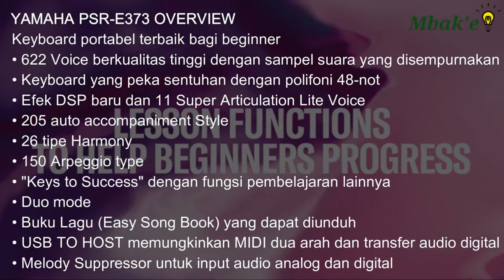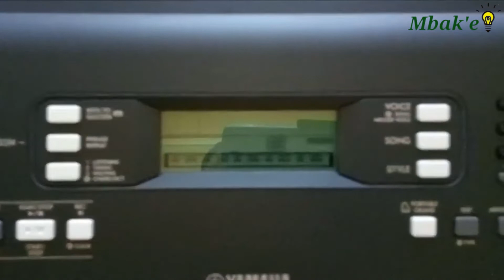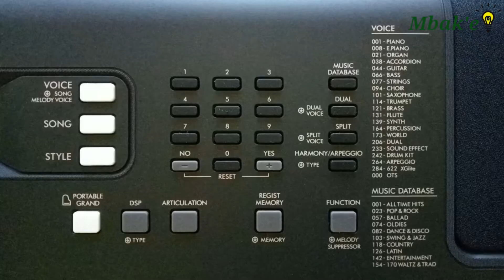Unboxing Keyboard YAMAHA PSR E373 + FREE STAND + TAS YAMAHA Dari Shopee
Halo Sobat Mbak'e ! Di video kali ini saya akan berbagi pengalaman saya membeli Keyboard Yamaha PSR E373 Dari Shopee . Pasti Pada Penasaran kan? Yuk Langsung Di tonton aja videonya sampai habis.